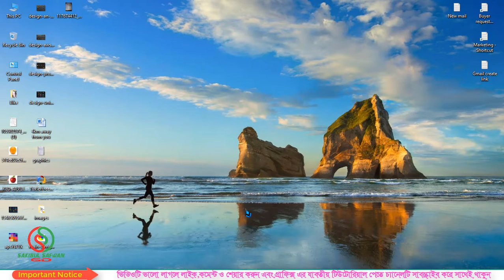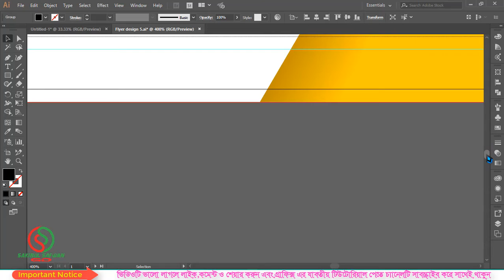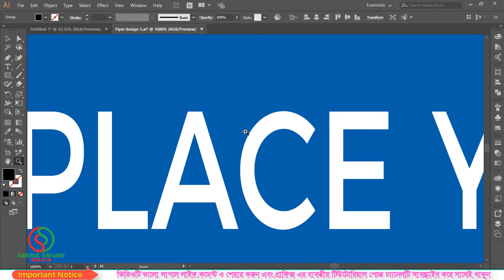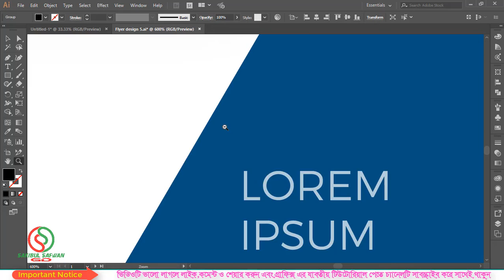Illustrator CC Bangla tutorial |ইলাস্ট্রেটর টিউটোরিয়াল |Hand & Zoom Tool |Part 30 |Sakibul Safwan GD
Our Services👇👇👇👇

Logo design
Business card design
Flyer design
Brochure design
Banner design
T-Shirt design
Photo eiditing
3D Design
Vector Art
Illustration
Branding
Others.

Related tag...
hand tools,
hand tool design,
izom power & hand tool kit,
hand tool not working in illustrator,
hand tool only,
hand tool paint,
hand tool reviews,
hand tool toolbox,
hand tool tricks,
hand tool use
zoom tool for teachers,
zoom toolbar,
zoom tool photoshop,
zoom tool illustrator,
zoom tool adobe illustrator,
zoom tool for windows,
zoom tool illustrator not working,
zoom tool not working in illustrator,
zoom tool options illustrator